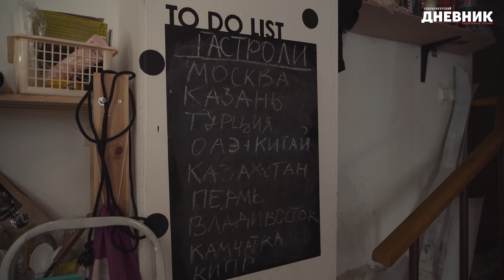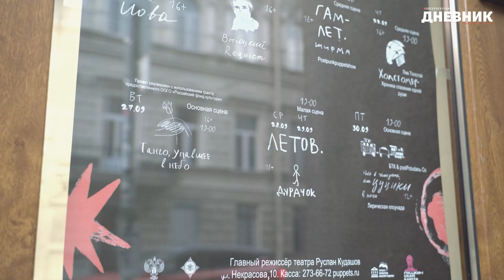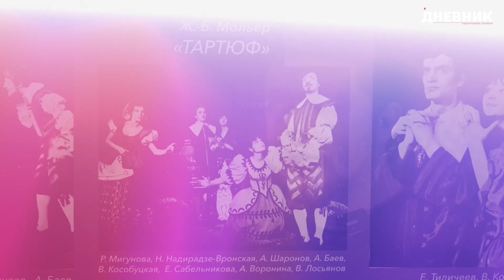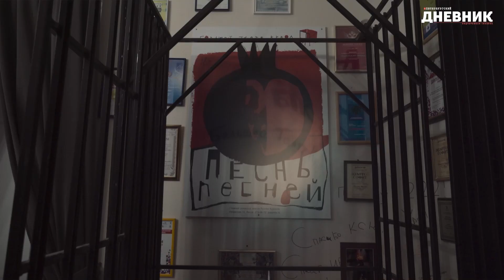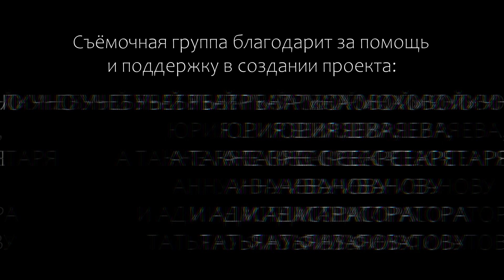Театральное искусство. Живое ремесло XXI век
«Петербургский дневник» представляет спецпроект «Живое ремесло. XXI век».

В данном выпуске мы поговорим об одном из самых сложных видов искусств, который вобрал в себя все прочие – литературу, музыку, танец и т.д. Речь пойдет о театре. В театральном мире свои есть свои законы, общие для всех его видов и форм, но есть, конечно же и свои особенности, о которых вам расскажут герои нашего выпуска, а заодно ответят на главные вопросы. Почему в эпоху огромнейшего разнообразия развлечений и диджитализации общества театр до сих пор остается востребованным? Чем же так привлекает людей игра на сцене? В чем сила театра? Переживает ли сейчас этот вид искусства упадок или подъем?

Герои выпуска:
Руслан Кудашов, режиссер (Большой театр кукол)
Олеся Смирнова-Марцинкевич, продюсер, актриса (театр Vokrug)
Ксения Назарова, актриса, администратор (театр Vokrug)
Юрий Ширяев, режиссер (Учебный театр "На Моховой")
Татьяна Сидорова, режиссер (театральное товарищество "Комик-трест")
Полина Затравкина, актриса (театральное товарищество "Комик-трест")
Алина Калмык и Михаил Михайлов, студенты (Учебный театр "На Моховой")